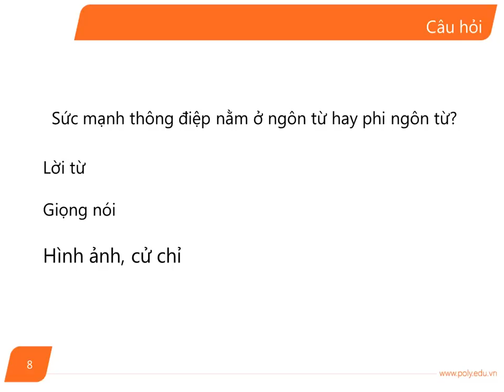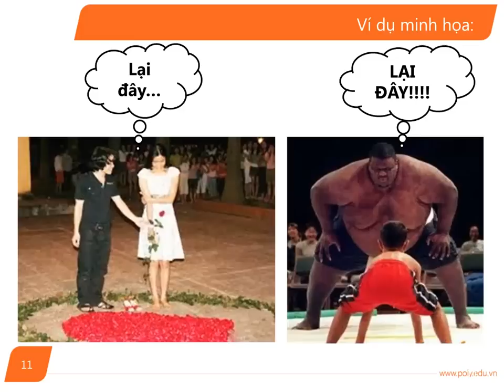Ky Nang Hoc Tap_Bai 9(p3)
Ky Nang Hoc Tap_Bai 9